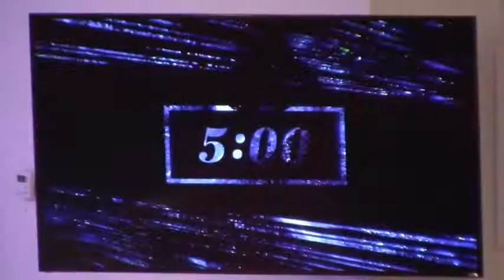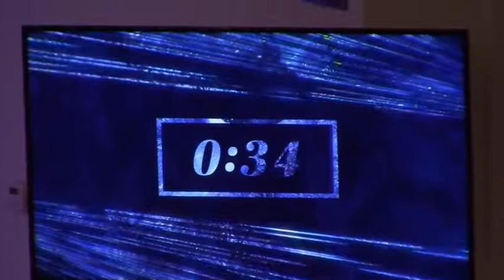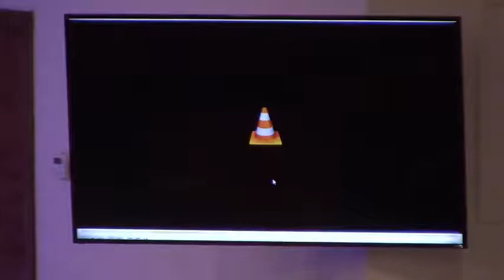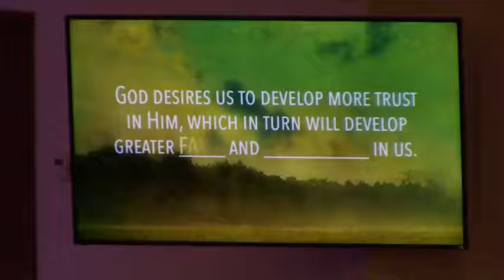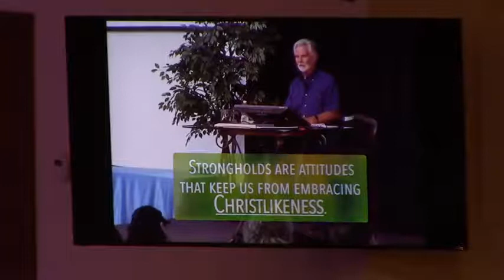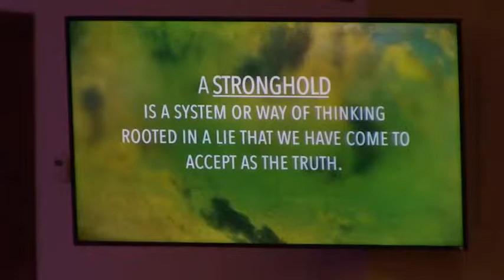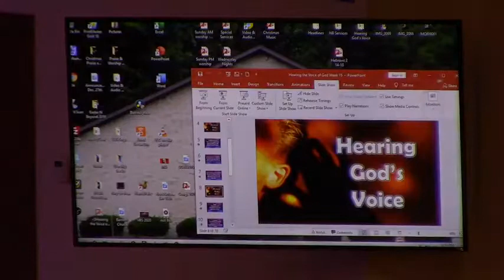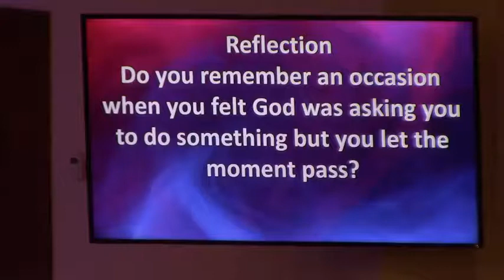Hearing the Voice of God Part 13